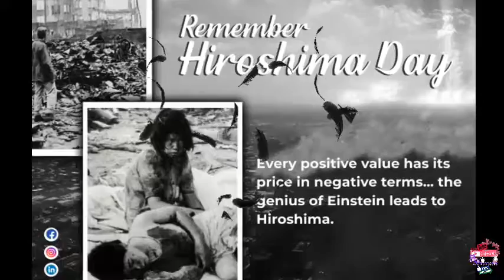🙏Remember Hiroshima & Nagasaki Day on August 6 & 9 every year.😊🌋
The US detonated two nuclear weapons over the Hiroshima and Nagasaki on 6 & 9 August 1945.

The two bombings killed between 129,000 & 226,000 people.

most of whom were civilians, and remain the only use of nuclear weapons in armed conflict.

Over the next 2 to 4 months, the effects of the atomic bombings killed between 90,000
 and 146,000 people in Hiroshima and 39,000 and 80,000 people in Nagasaki;

 roughly half occurred on the first day.

For months afterward, large numbers of people continued to die from the effects of burns, radiation sickness, and injuries,